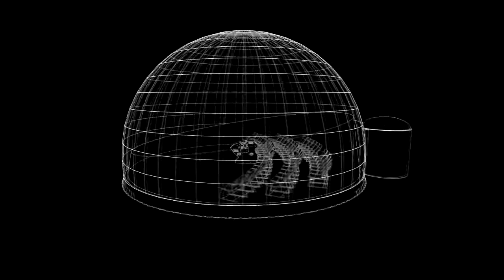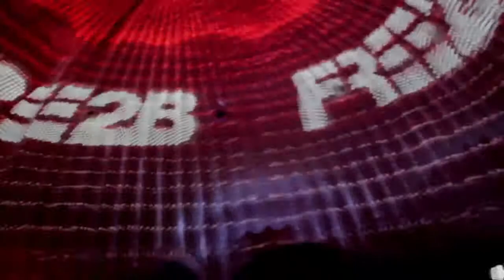Сферическое шоу на базе проекционной системы FullDome.pro